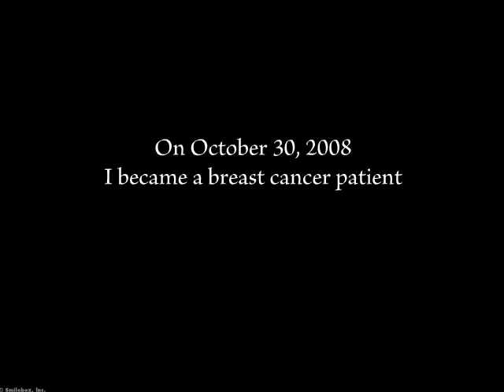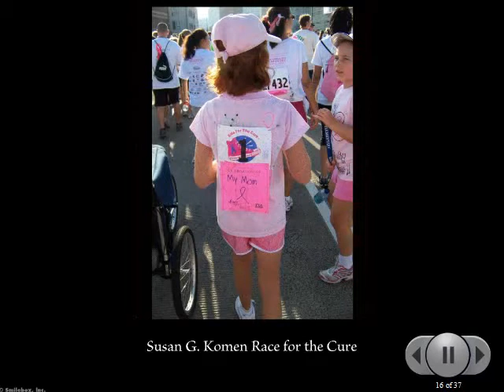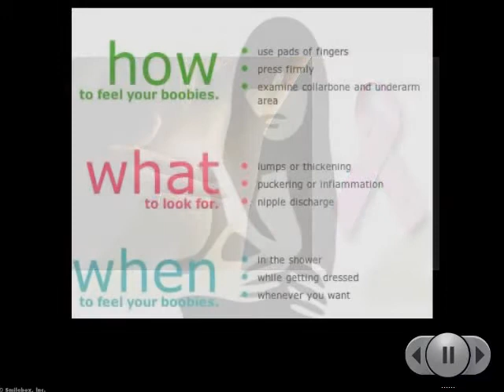Don't Wait For The Lump!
Made by a brave Smilebox fan, this slideshow encourages women everywhere to get their boobies checked for Breast Cancer Awareness Month. Early detection is key!